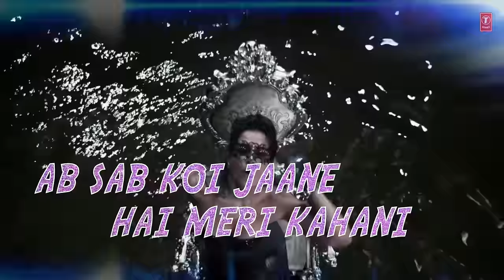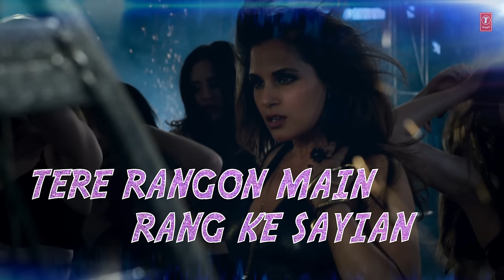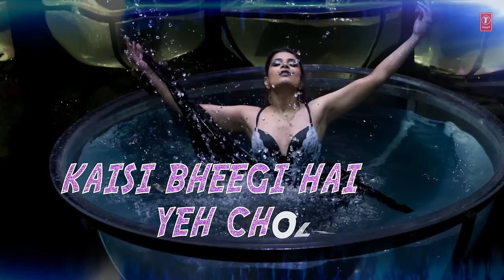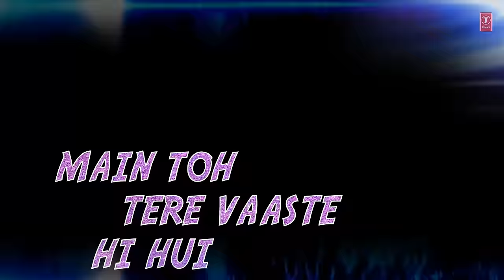PAANI PAANI Lyrical Song | CABARET | Richa Chadha, Gulshan Devaiah | Sunidhi Chauhan | T-Series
Presenting Paani Paani Lyrical Video Song from upcoming film CABARET starring Richa Chadha, Gulshan Devaiah in leading roles, directed by Kaustav Narayan Niyogi and produced by T-Series, Wave Cinemas & Pooja Bhatt under the banner of Fisheye Network production.
This Paani Paani song is sung by Sunidhi Chauhan, music directed by Kaustav Narayan Niyogi, Munish Makhija and lyrics written by Kaustav Narayan Niyogi.

Set " Paani Paani" as your caller tune - sms CBRT1 To 54646

Set "Paani Paani - Jo Tu Ne Chalayi Pichkari" as your caller tune - sms CBRT2 To 54646

OPERATOR CODES :

1. Paani Paani

2.Paani Paani - Jo Tu Ne Chalayi Pichkari